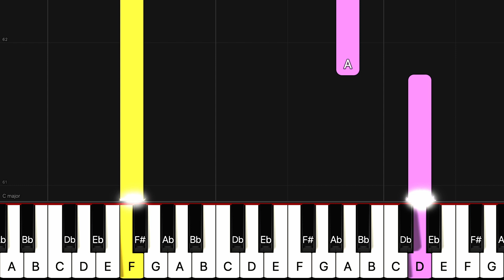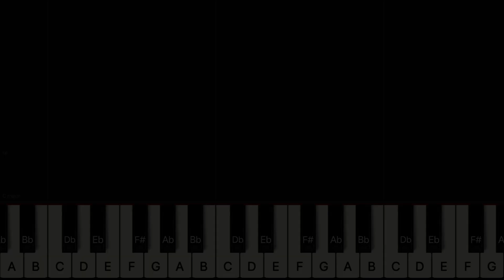Largo (from the “New World” Symphony)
🎵If you want to play with sheet music, please write a comment

 🎵Wenn Sie mit Noten spien möchten, können Sie bitte ein Kommentar schreiben

악보와 함께 피아노 연습곡이 있으면 신청해 주시기 바랍니다🎵 ❤️